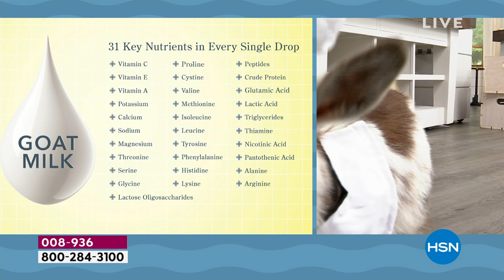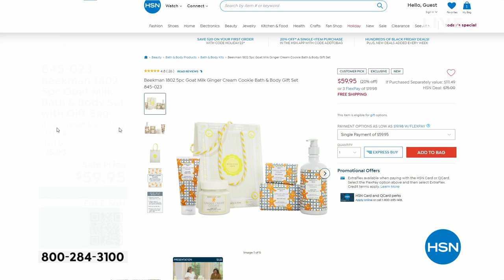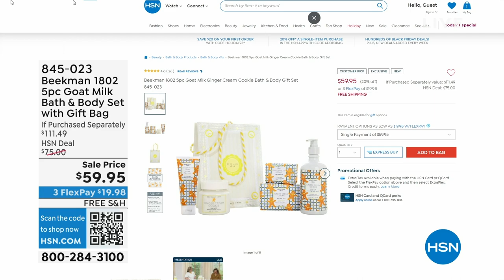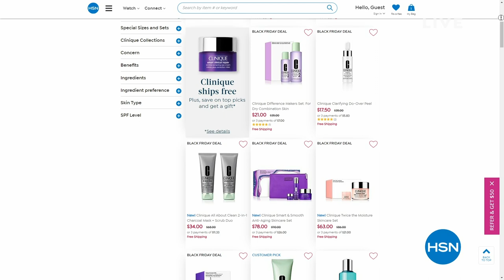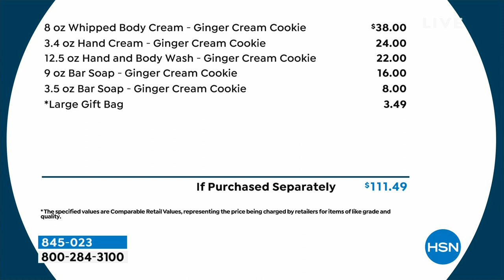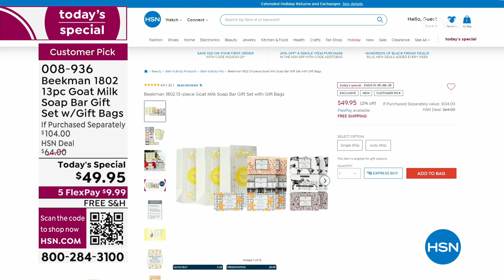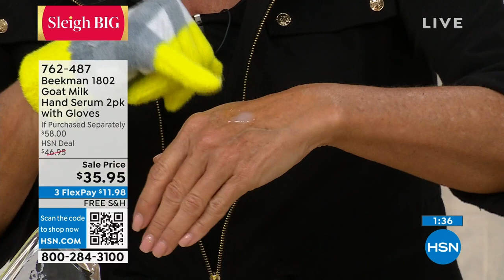HSN | Beekman 1802 Holiday Gifts - All On Free Shipping 10.11.2023 - 06 PM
Discover the goat difference,  Beekman 1802, artisan food collection made from goats milk USA made... Just like country living, this skincare and bath and body collection is clean, simple and free of sulfates, parabens, petroleum and phosphates.